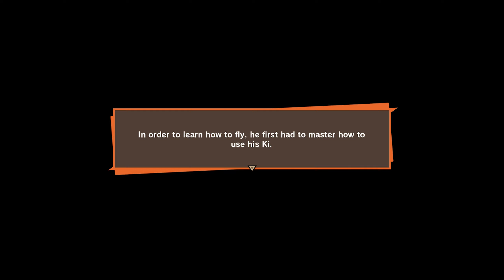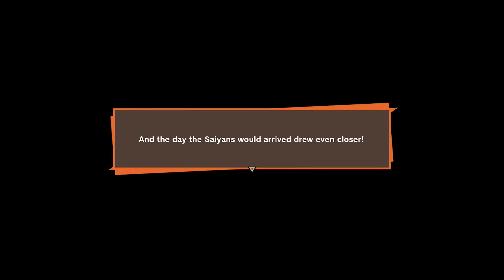[PC] - Dragon Ball Z: Kakarot - Part 2 - Earth's Dream Team to the Rescue!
Dragon Ball Z: Kakarot (ドラゴンボールZ カカロット, Doragon Bōru Zetto Kakarotto) is a semi open world action role-playing game developed by CyberConnect2 and published by Bandai Namco Entertainment, based on the Dragon Ball franchise, released for Microsoft Windows, PlayStation 4, and Xbox One. Dragon Ball creator Akira Toriyama designed the new original character Bonyū (ボニュー) for the game. It was released on January 17, 2020. The game sold over 1.5 million copies in its first week of release, making it a big success.

Dragon Ball Z: Kakarot é um jogo eletrônico de RPG de ação em mundo aberto desenvolvido pela CyberConnect2 e publicado pela Bandai Namco Entertainment. Baseado na franquia Dragon Ball, foi lançado em 17 de janeiro de 2020 para Microsoft Windows, PlayStation 4 e Xbox One.